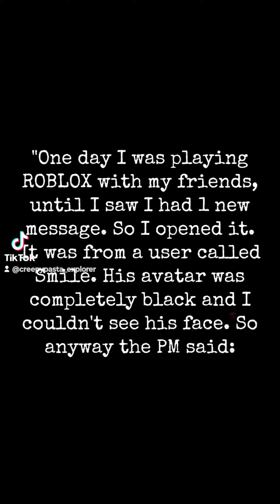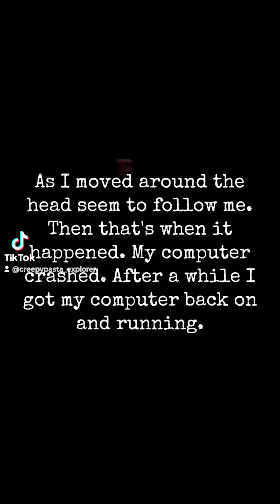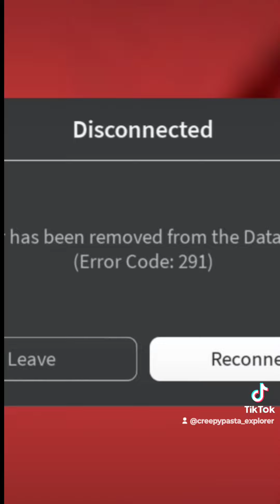Let's talk about Smile😊 @rebloxfilms7126